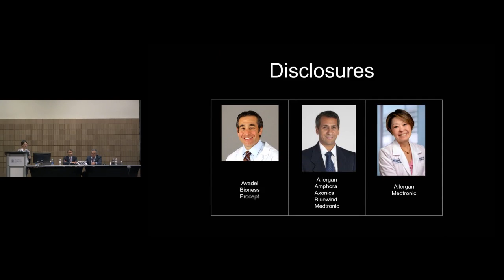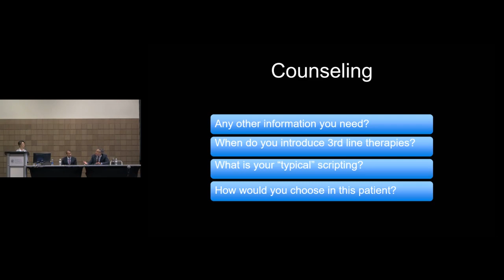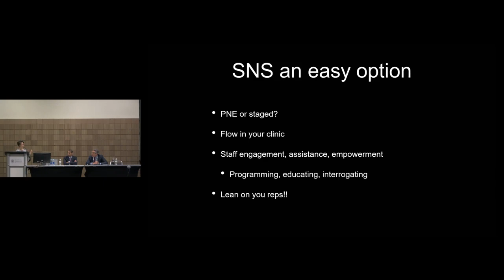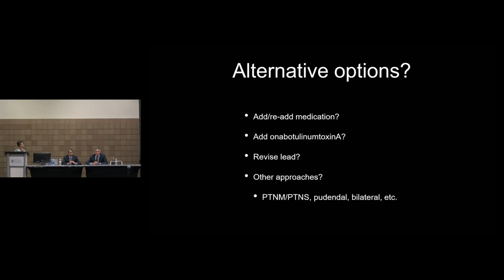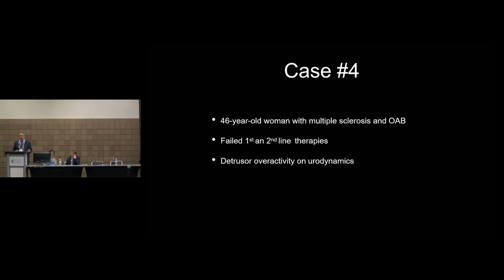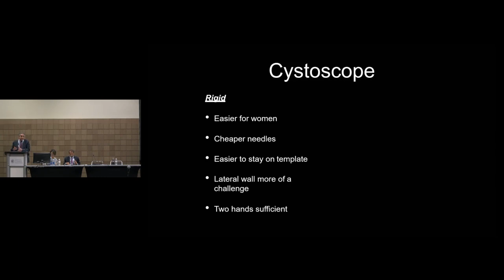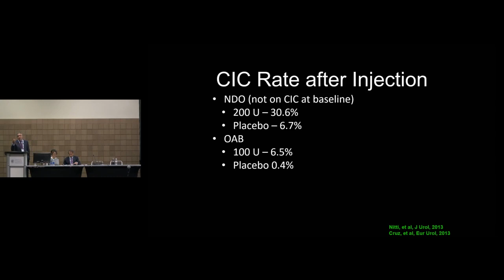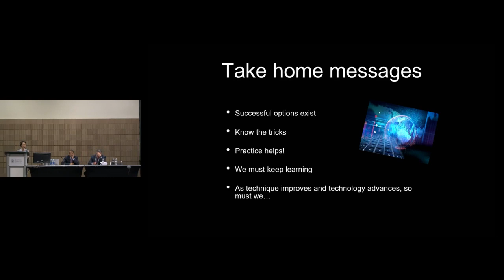Refractory Overactive Bladder: How to Select 3rd-Line Therapies and Optimize Outcomes Webcast (2022)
LEARNING OBJECTIVES
At the conclusion of this course, participants will be able to:
1. Describe the various 3rd line therapies available to treat refractory overactive bladder (OAB) and be able to discuss the pros and cons of each of the 3rd line therapies available to treat refractory OAB.
2. Explain with the current data regarding outcomes of percutaneous tibial nerve stimulation (PTNS), onabotulinumtoxinA and sacral neuromodulation for treatment of refractory OAB.
3. Outline how to perform PTNS.
4. Report how to perform onabotunlinumtoxinA injections in the office or outpatient setting..
5. Review techniques in optimal lead placement for sacral neuromodulation, programming and troubleshooting.